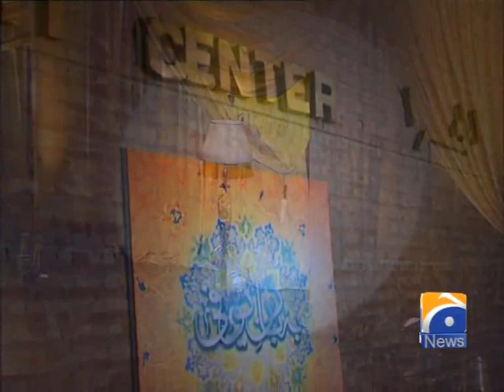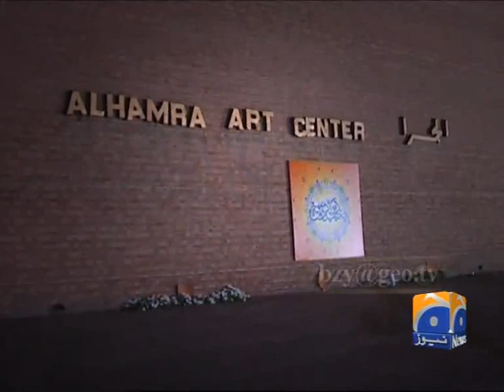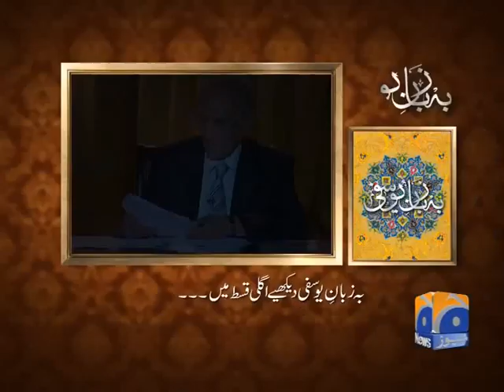Bazaban-e-Yousufi,17Oct2013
Bazaban-e-Yousufi,17 Oct 2013